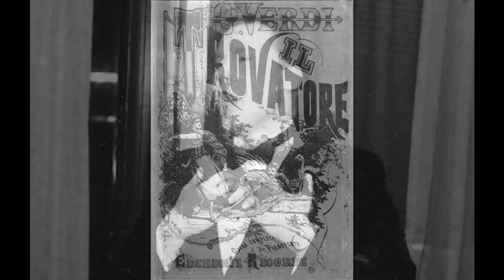Warren Moulton - Di quella pira (Live, 1992)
Tenor Warren Moulton sings "Di quella pira" from Verdi's Il Trovatore. This impromptu encore was captured at the end of a Chicago recital during the summer of 1992. Gabriella Scanu...courageously sight transposing to accommodate Moulton (who was still a baritone!)...accompanies at the piano.